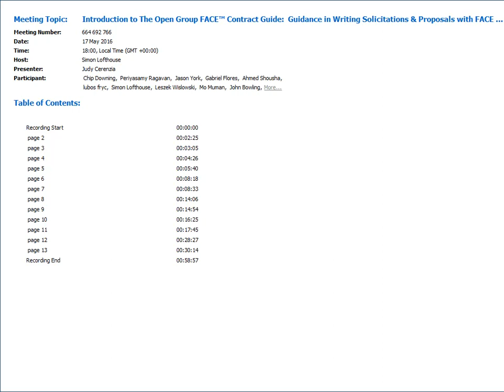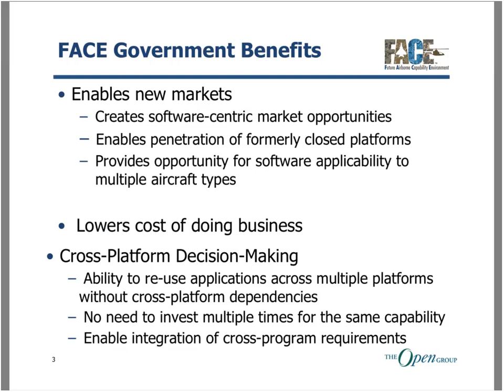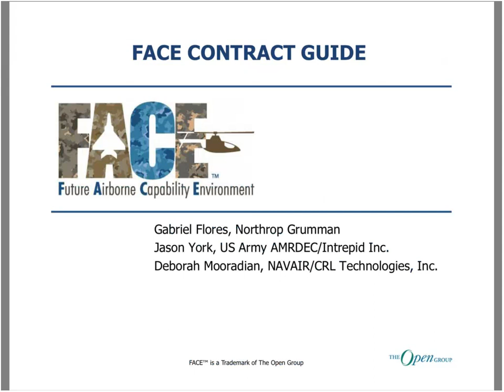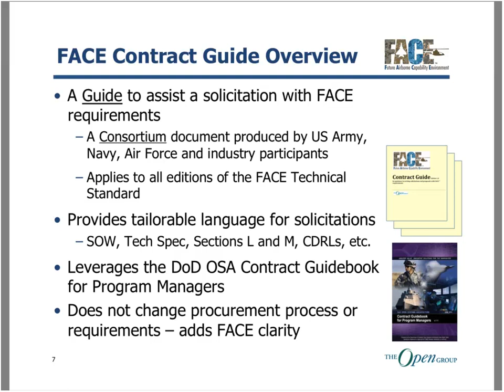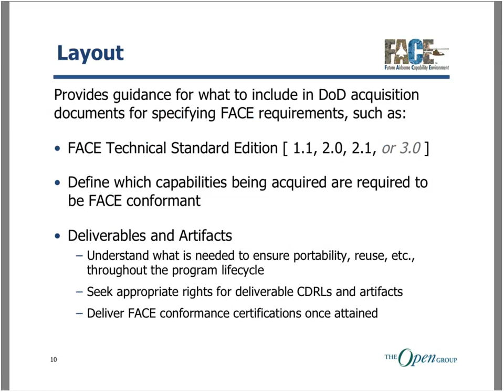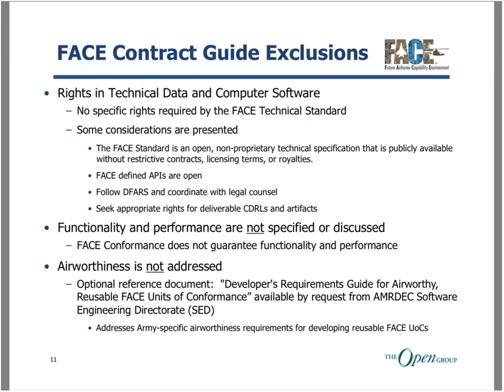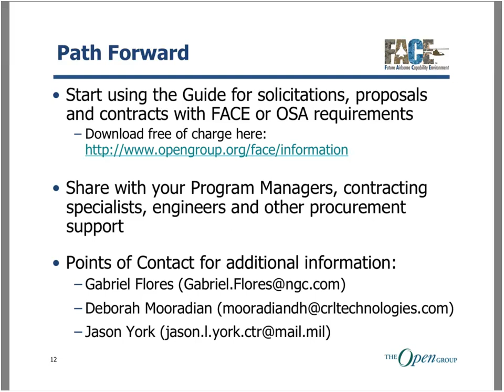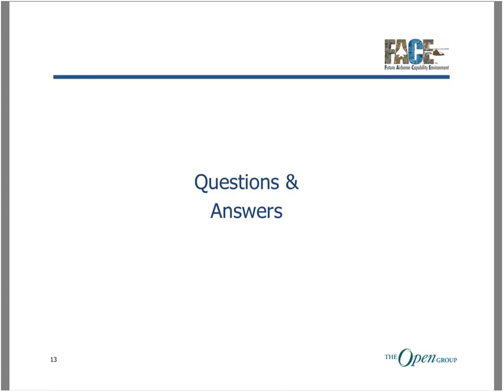FACE™ Contract Guidance in Writing Solicitations and Proposals with FACE Requirements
The Future Airborne Capability Environment (FACE) Contract Guide serves as a reference for including FACE requirements into a solicitation or proposal. The goal is twofold:
1) To enable a Department of Defense (DoD) Contracting Officer or Program Manager (PM) to include FACE requirements in a solicitation.
2) To assist Offerors, Government Contractors, and Subcontractors in understanding the FACE requirements in a solicitation and appropriately addressing them in a proposal.

Using the FACE Contract Guide should reduce preparation time for developing or responding to a solicitation with FACE requirements.

Recommended language is included for SECTION C: Statement of Work (SOW), along with SECTION L: Instructions, Conditions, and Notices to Offerors and SECTION M: Evaluation Factors for Award. There are also clause recommendations that can be incorporated in SECTION H: Special Contract Requirements, including language regarding rights in Technical Data (TD) and Computer Software (CS) as well as warranty clauses. This Guide places an emphasis on acquiring the appropriate artifacts and rights in TD and CS to support reuse of FACE Units of Conformance (UoCs).

The FACE Contract Guide serves to supplement the DoD Open Systems Architecture (OSA) Contract Guidebook for Program Managers (DoD OSA Guidebook) and, as such, only addresses FACE requirements for an acquisition. PMs are encouraged to reference the DoD OSA Guidebook and include additional OSA language as appropriate.

Conformance to the FACE Technical Standard helps to ensure UoCs are open, modular, and reusable to the maximum extent possible. There are no varying levels of compliance with the FACE Technical Standard; a UoC is either conformant or not. The PM should note that FACE Conformance Certification is only available through the FACE Conformance Program. (See the FACE Conformance Policy.)
Conformance to the FACE Technical Standard is based on the proper use of the defined FACE Interfaces and adherence to the FACE Reference Architecture. FACE conformance and conformance testing are at the UoC level, as opposed to the system level. The FACE Conformance Program utilizes test tools and verification processes to ensure conformance. The program uses the FACE Conformance Verification Matrix (CVM), which assigns verification methods, describes conformance artifacts for each requirement, and provides interpretation of the requirements for UoCs in specific FACE segments. Verification includes a FACE Conformance Test Suite to check UoCs for proper use of the FACE Interfaces.

FACE Conformance Certification occurs at the end of the software development process. Therefore, FACE Conformance Certification does not have to be complete to bid unless otherwise specified in the solicitation. If the PM desires a warranty from the Contractor to correct any conformance-related deficiencies at the Contractor’s cost, the language suggested in the H2 clause in SECTION H (Chapter 5) provides guidance.

FACE Conformance Certification provides formal recognition of certified conformance to the FACE Technical Standard, which allows:

-- Buyers to specify and procure products from vendors providing solutions that are conformant to the FACE Technical Standard
-- The FACE Certification Authority (CA) to issue a Conformance Certificate to the Software Supplier
-- Suppliers and practitioners to make and substantiate clear claims of conformance to the FACE Technical Standard, evidenced by possession of a FACE Conformance Certificate

"The Open Group FACE Contract Guide: Guidance in Writing Solicitations and Proposals with FACE™ Requirements, Version 2.0" -- can be downloaded for free from The Open Group Library

This webinar will cover:
What is the FACE Consortium?
FACE Government Benefits
FACE Industry Benefits
FACE Work Products
FACE Contract Guide Overview
Target Audience for Contract Guide
Specific Guidance Provided
FACE Contract Exclusions
Path Forward
Questions & Answers (starts at 30.18)